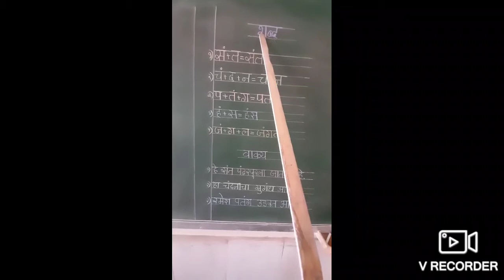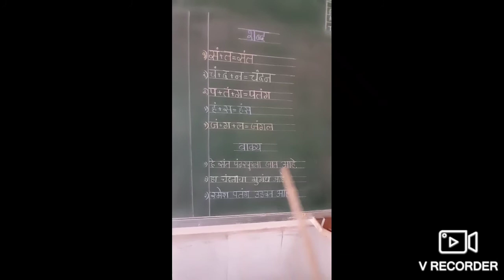Std :- II, Subject :- Marathi, Topic :- अं स्वराच्या मात्राचे शब्द व वाक्य.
अं स्वराच्या मात्राचे शब्द व वाक्य कसे तयार होतात ते शिकविले.